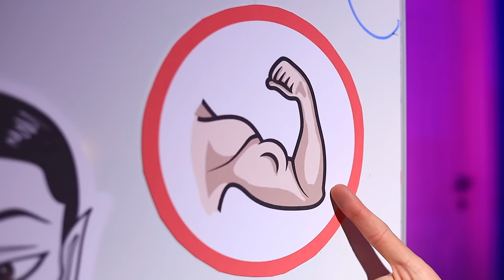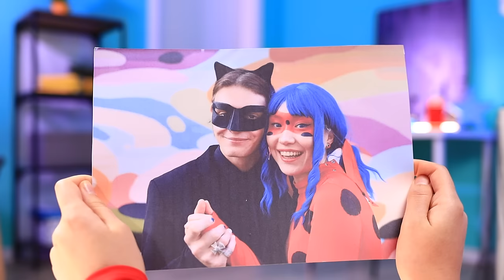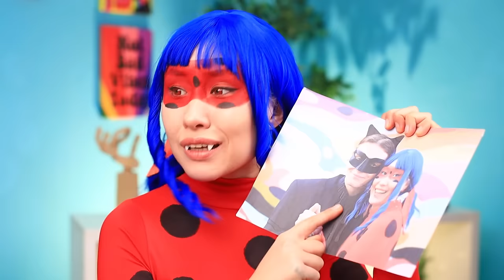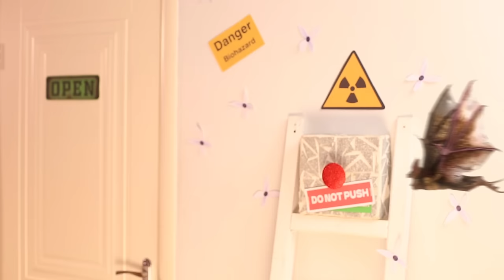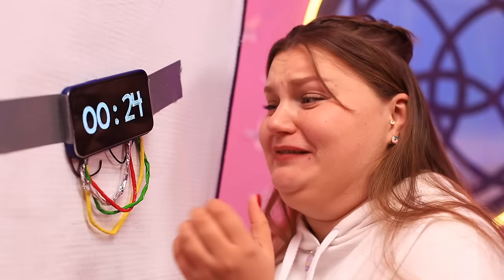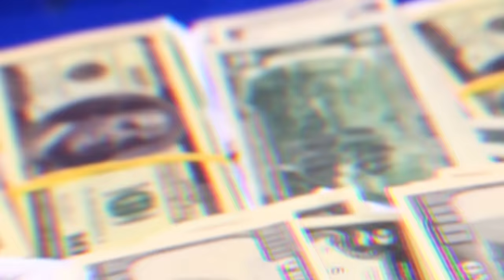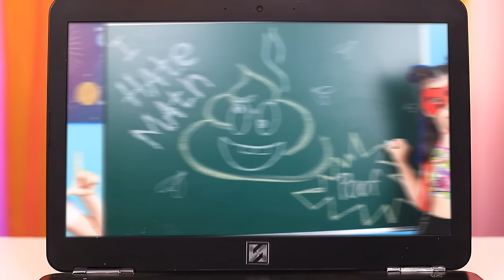Ladybug DIED?! How To Save Marinette In a Real Life?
Ladybug is finally turning eighteen, and her birthday is about to be the coolest party in all of Wow-City! But uh-oh - it looks like Hawk Moth is here to crash the celebration with his most sinister plan yet! With just one strike, he finally destroys Ladybug once and for all! Could this be the end?! No, because when you’re a vampire, not even death can stop you! With the help of little Annie and her vampiric powers, Ladybug is going to rise from the grave, have her revenge and save the day once more! After all, there’s nothing a superhero can’t do when she is fighting not only for justice, but for love as well!
Watch our latest video to see a superhero’s tragic death and magical rebirth! It’s going to be very exciting!